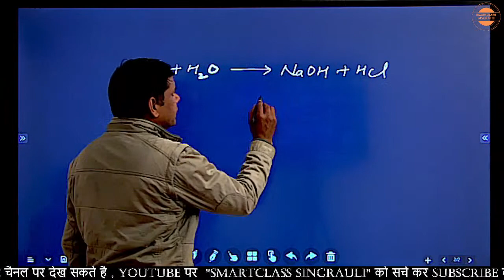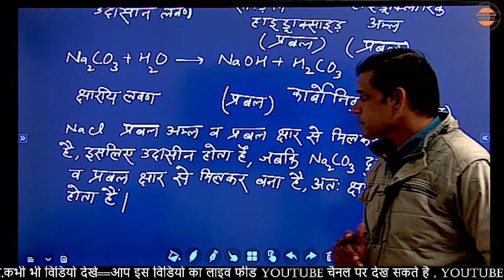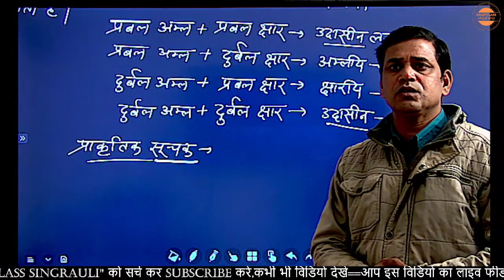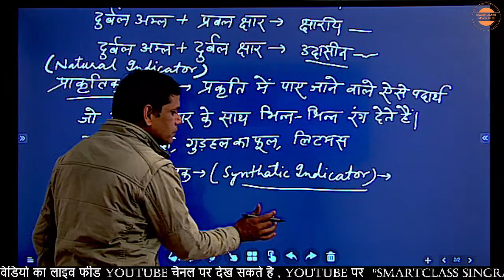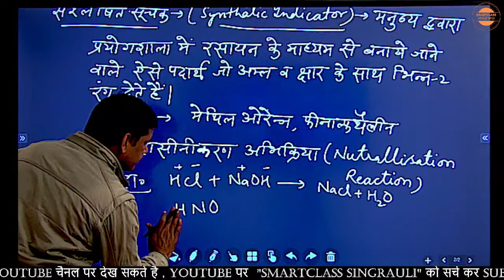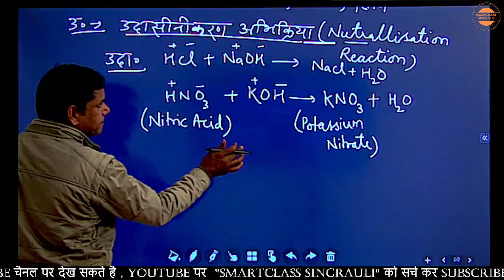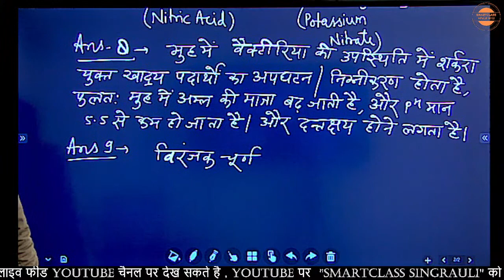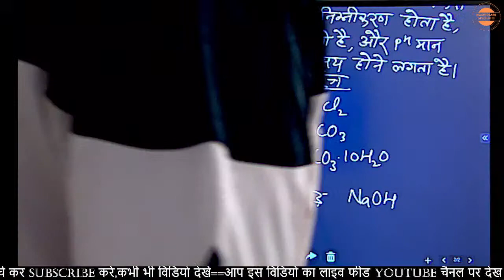CLASS 10TH SCIENCE SMARTCLASS 28/12/2021 singrauli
CLASS 10TH SCIENCE SMARTCLASS

BY RAJESH PATEL (GHSS GIRLS WAIDHAN)